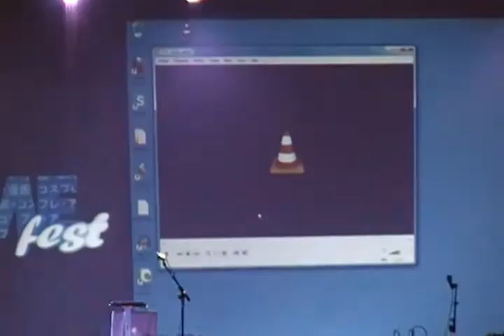AnimeFest 2010 - The Opening Ceremony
AnimeFest 2010 - Opening Ceremonies
Reunion Hyatt Hotel Main ballroom.

The official AnimeFest 2010 Opening Ceremonies..
It originally to start at: 8:00pm CST but it stated late (seems to be
common at a lot of conventions).

After this event, the Walk-On CosPlay Contest is to
start (again also not on schedule time. go figures)